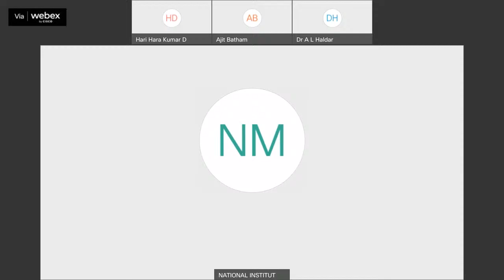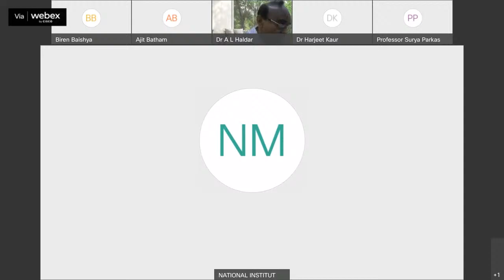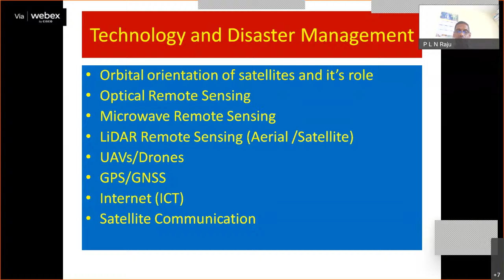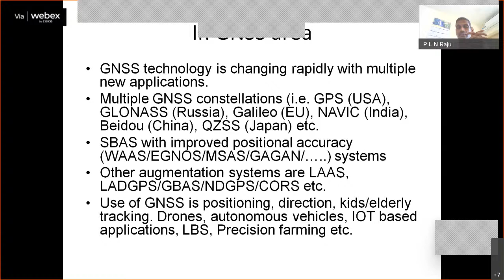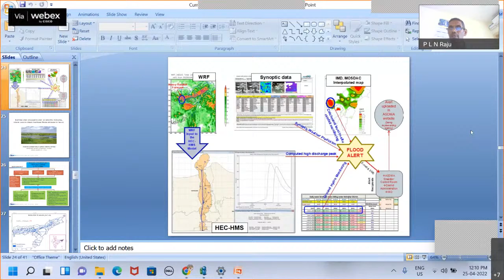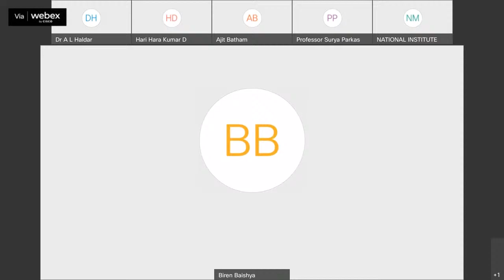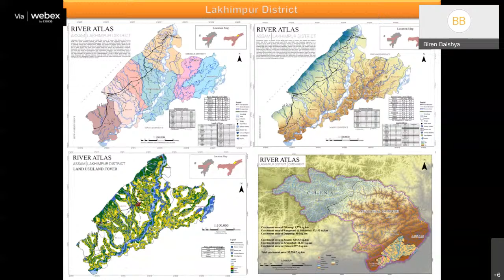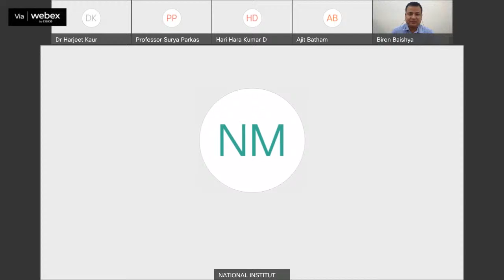Webinar on Satellite Remote Sensing for Understanding the Natural Hazards and Mitigation Strategies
National Institute of Disaster Management (NIDM), Ministry of Home Affairs, Govt of India, is organising a Webinar on "Satellite Remote Sensing for Understanding the Natural Hazards and Mitigation Strategies ." Date : 25 APRIL , 2022 ; Time: 11:00 am - 01: 00 pm